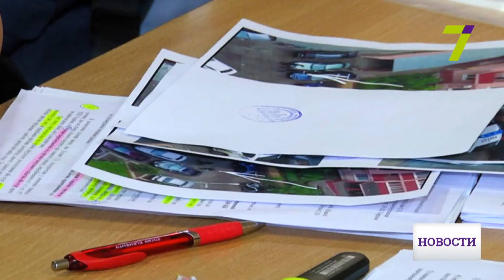Известному одесскому активисту избирают меру пресечения в суде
В Овидиопольском суде избирают меру пресечения активисту Сергею Ходияку. Мужчину задержали 15 мая во время массовой драки в ЖК "Радужный".

Ходияка подозревают в сопротивлении полиции и нападении на правоохранителя. Прокуратура требует арестовать активиста без права на залог.

По версии обвинения, он может сбежать из Украины, а также влиять на следствие и потерпевших. В свою очередь защита настаивает, что оснований для таких подозрений нет и  активиста следует отпустить на свободу.

Адвокат подчеркивает, Ходияк уже подозревается в убийстве по делу 2-го мая, однако никуда не сбежал и исправно ходит на судебные заседания.

Сейчас суд удалился в совещательную комнату. Ходияка поддерживает несколько десятков соратников из патриотически настроенных организаций. Порядок охраняет Нацгвардия и полиция.

15.14. Суд отправил Сергея Ходияка под домашний арест.